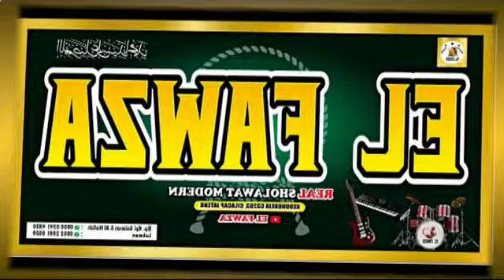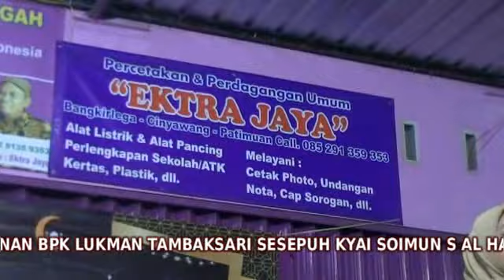ALLAH ALLAH AGHISNA REAL SHOLAWAT MODERN EL FAWZA PIM BP LUKMAN SESEPUH KYAI SOIMUN S AL HAFIZH